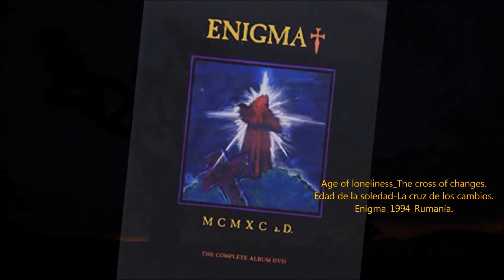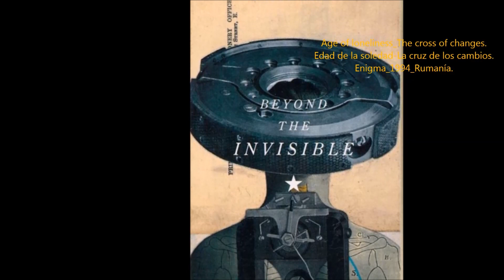Enigma - Age of Loneliness-The Cross of Changes 1994 Rumania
“Age of Loneliness” “The cross of changes”, Edad de La Soledad-La Cruz de Los Cambios”, concepto musical electrónico género New-Age, compuesto, escrito y musicalizado por el Rumano Michael Cretu, siendo el tercer sencillo publicado por Enigma de su álbum The Cross of Changes..
La canción se puede considerar como una versión remezclada de un tema anterior de Enigma, “Carly's Song”, donde la canción era originalmente más tranquila y donde seguía una pauta más lenta, las vocales en esa versión eran susurradas por Sandra, y la letra hacía referencia al personaje principal de la película Sliver, Carly Norris (interpretado por Sharon Stone).
El canto épico y glorioso en “Age of Loneliness” es de origen mongol, teniendo al mismo tiempo un matiz de canto gregoriano en el mismo, en la versión Enigmatic Club Mix, el ritmo de la canción fue ligeramente acelerado y sembrado generosamente de pitidos en código morse, que deletreaba “I love you”, en la versión de Jam & Spoon Remix, la canción empieza con una corta y relajada pieza al piano, aunque incluido en este sencillo, la versión es exactamente igual al encontrado en el sencillo de “Carly's Song”.
el video musical de la canción, puesto en escena, situado en Nueva York, que fue rodado enteramente en color sepia, algo que a muchos aficionados no gusto, ya que resulta muy dramático, se mostraba a gente flotando libremente por el aire sin que las personas alrededor de ella se diesen cuenta de esto.
La carátula del sencillo era mayormente blanca (o beige), teniendo una carta de tarot situada en el centro de la misma, la figura en la carta parecía ser un brujo a primera vista, pero en realidad era un Santa Claus delgado, conjurando unos juguetes, el número 7 que aparecía en las cuatro esquinas de la carta, indicaba que la canción era el séptimo tema en el álbum The Cross of Changes…álbum The cross of changes, publicado el 11 de agosto de 1994, para toda Europa y el 21 de octubre de 1994, para el resto del mundo…”Música sin tiempo” sus amigos MickXD & Mike_1@